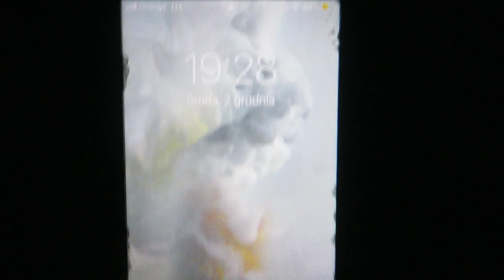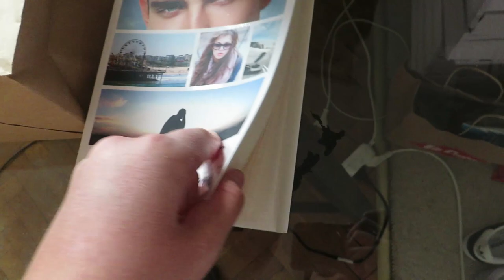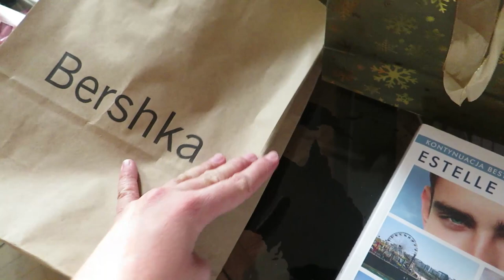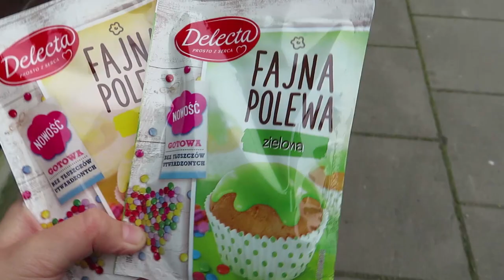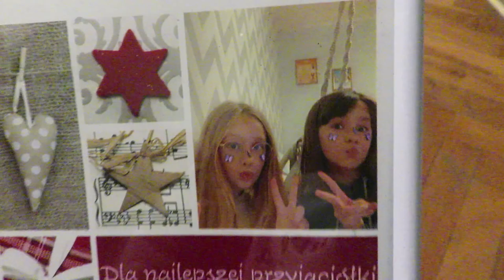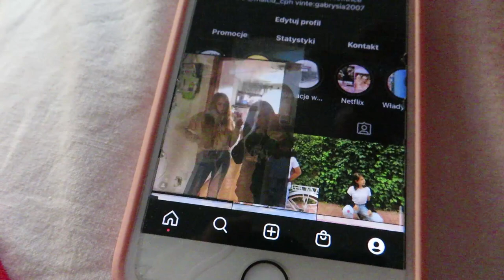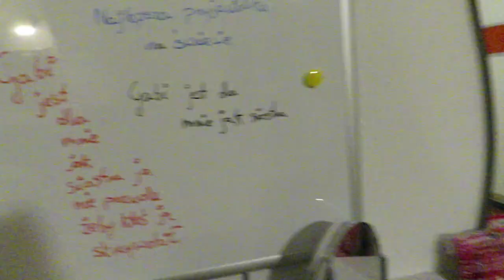Prezent na Mikołajki// poznajcie Anthona moje marzenie się spełniło ☺️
Hejka w dzisiejszym odcinku przychodzę do was z moim prezentem na mikołajki , jeśli chcecie się dowiedzieć jaki prezent na mikołajki dostałam to zapraszam do oglądania gruby prezent dostałam

widzimy się w następnym odcinku